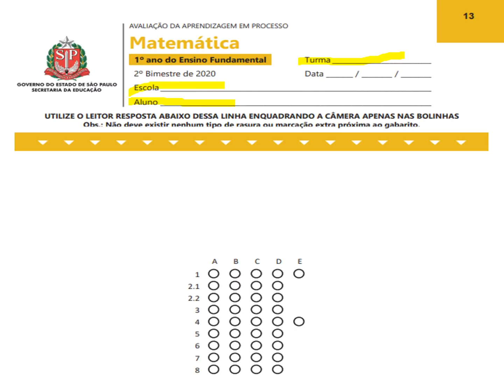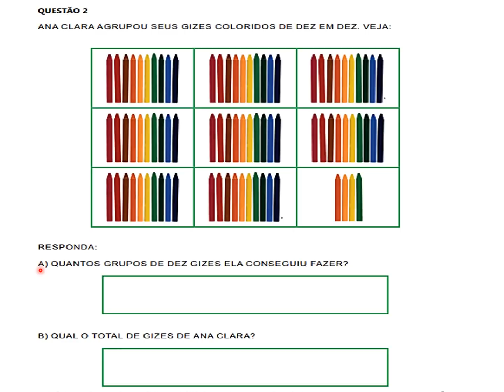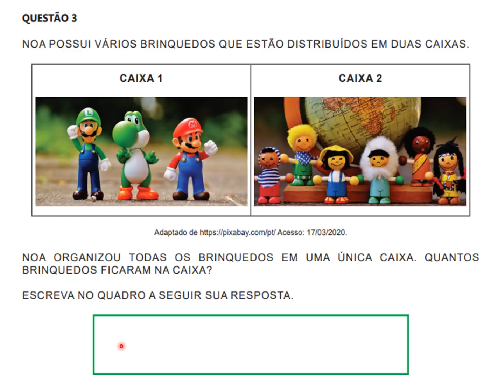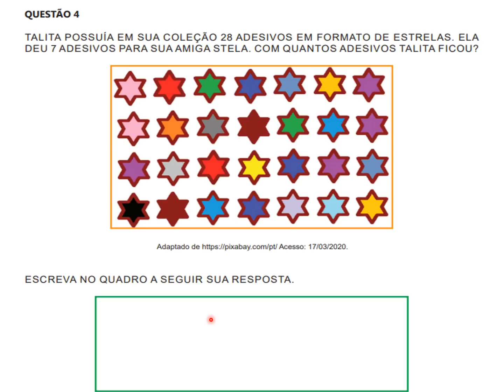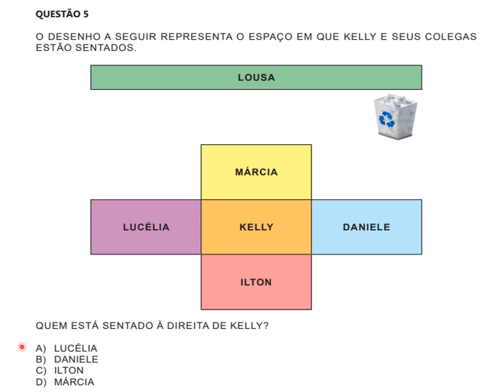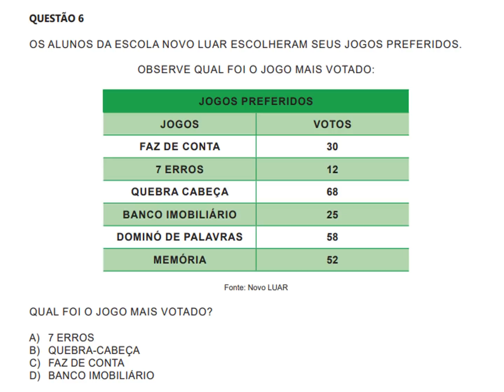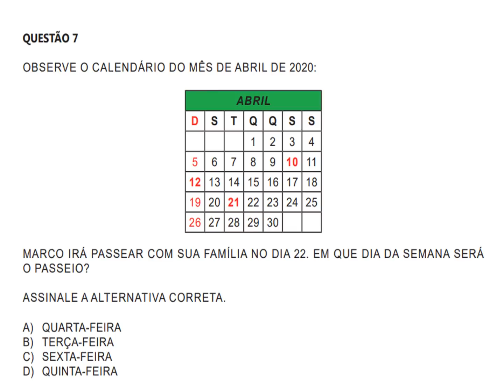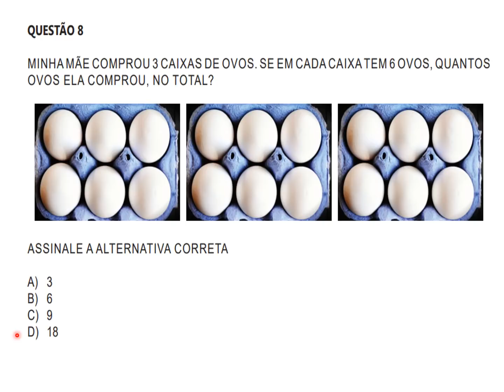1º ano AAP MATEMÁTICA - Anos Iniciais 2020 / 2º Bimestre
Vídeo de apoio com a finalidade de orientar os professores, pais, responsáveis e alunos dos Anos Iniciais quanto a realização dessa avaliação.